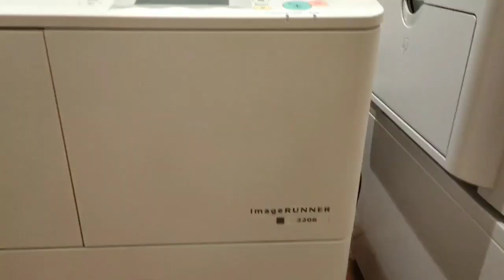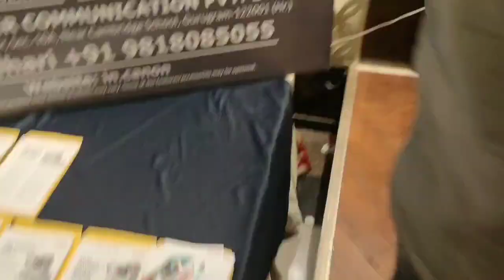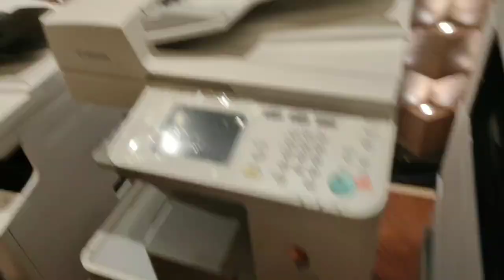Photocopy Machine Market for Bussiness - Techy Ekant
Thanks for watching... TECHY EKANT CHANNEL HACK हो गया जिसमे 50000 SUBSCRIBER थे ,  Techy Ekant channel की सारी video AB ES Channel पे आएगी - जितने भी Techy Ekant Channel के subscribers है Please इस  Channel को Subscribe कर ले और अपना पूरा support दे ।

Mantra Finger Scan
Pvc Pinter epson l805
Epson L805 Original Ink
pvc card try
PVC CARD
Epson Wifi Ink Tank Printer
Epson original Ink
Hp Ink Tank Printer
Lamination Machine
Lamination Machine Lite
A4 Lamination Sheet
A3 Lamination Sheet
Aadhar Card Lamination sheet
bluetooth mic wireless
JK Leter head 90 GSM
A4 JK Paper